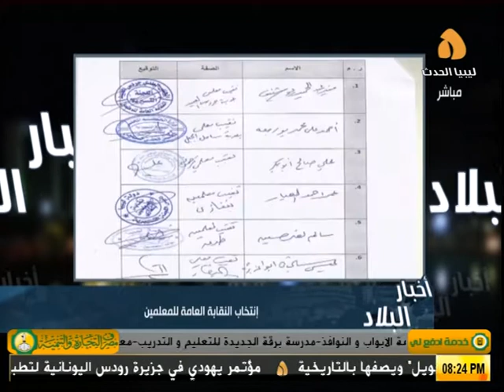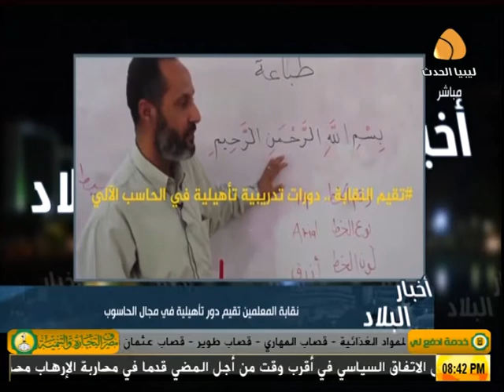أخبار البلاد : دور نقابة المعلمين في مهنة التعليم